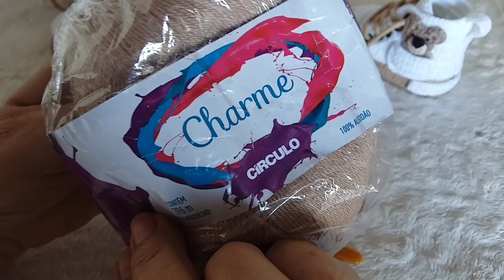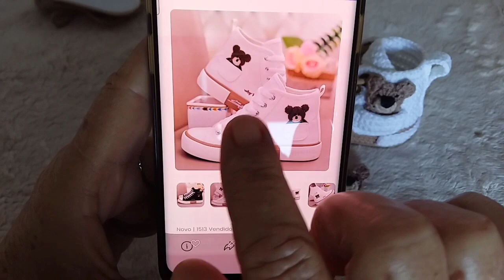COTURNO URSINHO 9CM, N⁰ 15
Telefones dos Fornecedores de fivelinhas, cadarços, ilhós, palmilhas, solinhas, emblemas e outros...

Costanini
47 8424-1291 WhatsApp